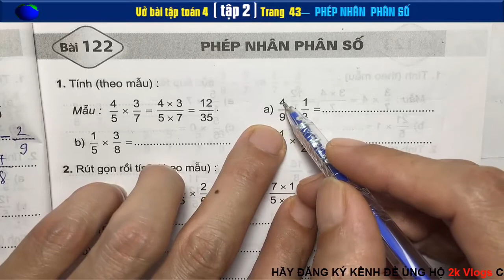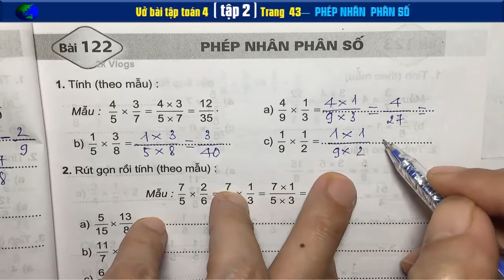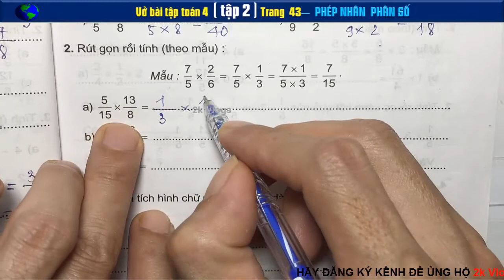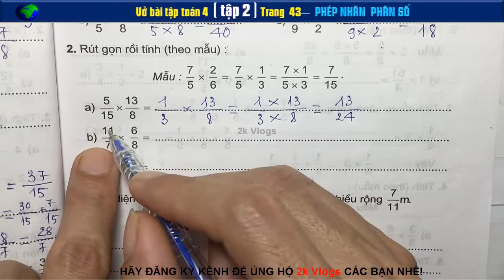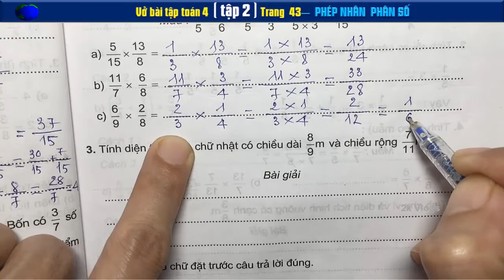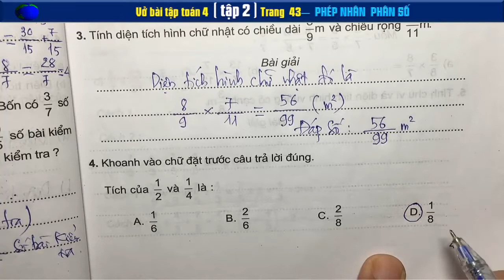Vở Bài Tập Toán 4 Tập 2 Trang 143 - Phép Nhân Phân Số